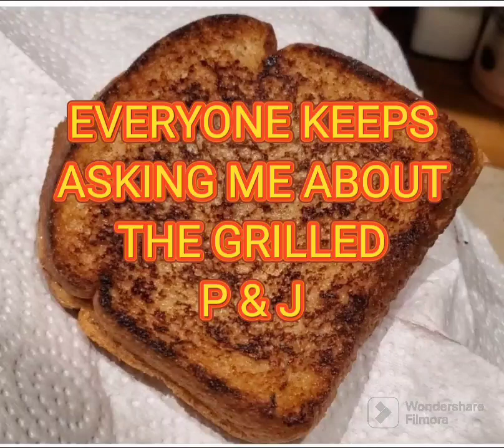Stop asking me and try it.